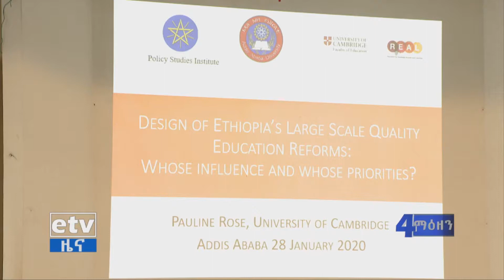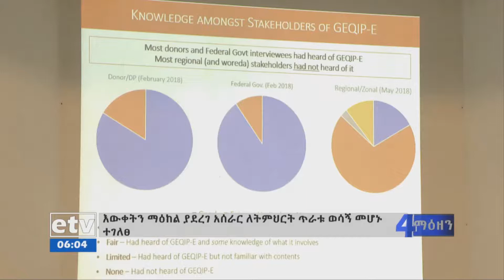እውቀትን ማዕከል ያደረገ አሰራር ለትምህርት ጥራቱ ወሳኝ መሆኑ ተገለፀ፡፡|etv